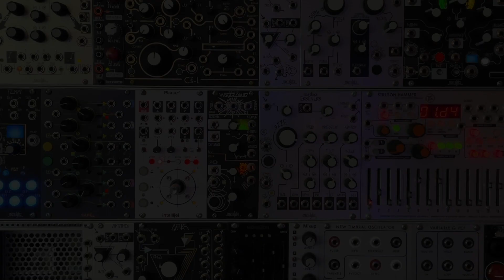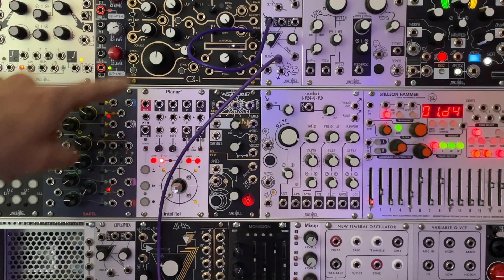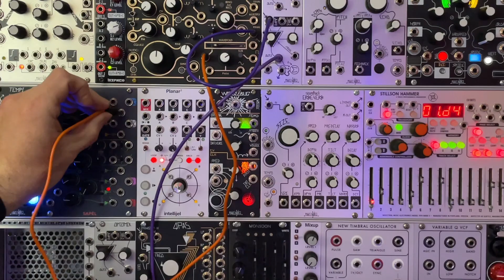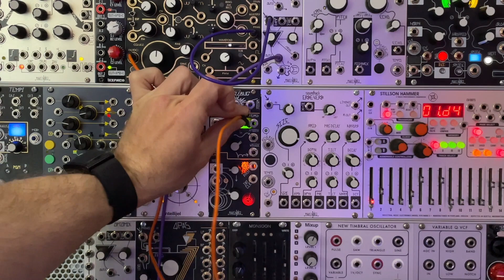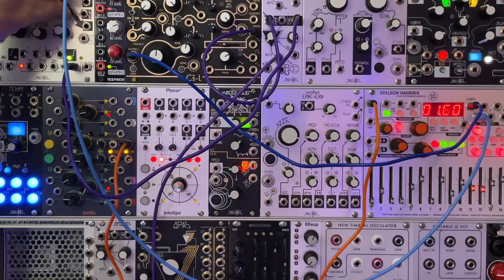Eurorack A to Z Tutorial Lesson 17: Random Voltage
I wanted to give back to the community that has given me so much musical knowledge by creating a lesson series to help beginners just getting started with Eurorack modular synthesis.  Eurorack is an incredibly flexible format that lets you create your own specialized instrument that is unique to you and your musical style.  This is a tutorials series for anyone who wants to learn how to put together and use their own Euroack synth.   I've tried to break things down into small videos that are easy to mentally digest and apply to your own electronic music.  We will be exploring both east coast tonal and west coast avant-garde uses of the synthesizer.
This seventeenth video shows some possible ways to use modules that generate random voltage.